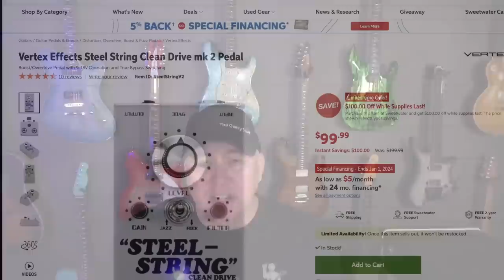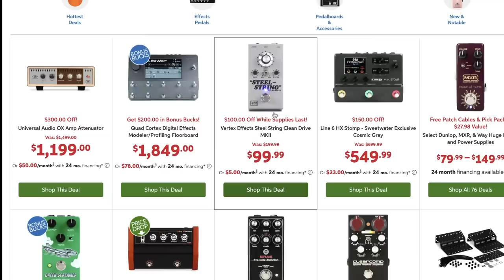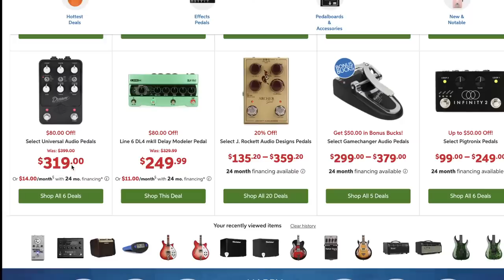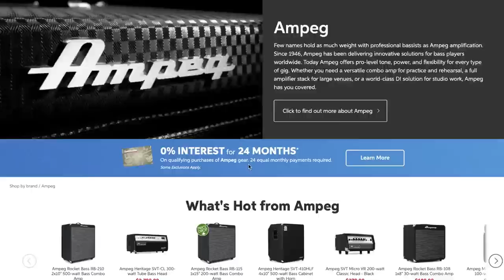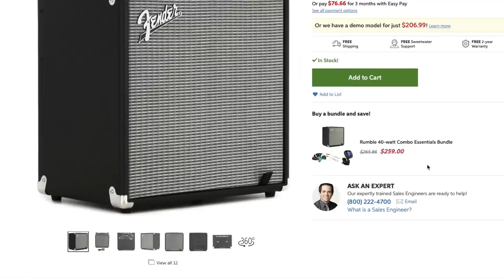Fender Going Head To Head With Dealers, 3 Rules To Follow When Trading Gear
Subject index
00:00 Intro
01:29 Memorial day
02:45 The deals are real this year so what does that mean?
Some pretty crazy deals on pedals at sweetwater this weekend. You can check them out and help the channel here

11:00 Fender Going Head To Head With Dealers

20:00 Should I review my new guitar?
21:58 Why Fender doesn't need to open stores?

25:15 The 3 rules of trading gear

32:00 PRS SE Hollowbody II vs Schecter AE Semihollow guitar thoughts
40:58 The question I get asked the most?
45:10 I need to get a throat lozenges
46:05 My new guitar and why I bought it
1:00:40 Esteban guitars
1:02:30 Why is it hard to find a practice bass amp that looks good?
1:06:25 Some You Tube advice that might be good
1:13:20  I was embarrassed to tell this story
1:18:20 Digitech îs back!
1:20:45 Why I focus on factories over brands
1:23:20 Why it is important guitars are made to suit the players needs
1:43:45 I just bought the guitar I sold
1:46:30 Are Tube Amps Dead?
1:52:00 What guitars did I get rid of to buy the new guitar?
2:01:15 How would I fix Bc Rich?
2:06:00 No cheap guitars come first
2:14:00 Thank you